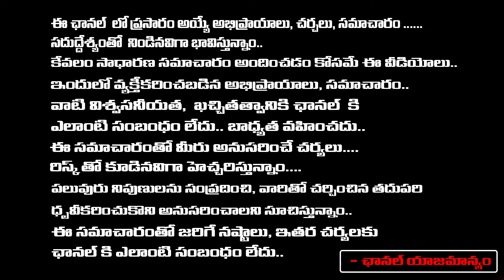Lokesh Serious On Pawan , But Why..? | Nagababu | RED TV Talkies